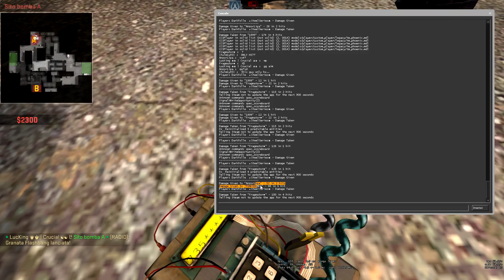CS:GO - Competitive ITA - Il RITORNO delle COMPETITIVE - #87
Nuovo video Competitive su Counter-Strike: Global Offensive ITA (Cs-Go).

Il Mio PC:

Il Mio Setup: